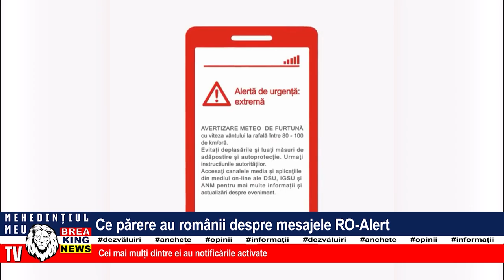CE PĂRERE AU ROMÂNII DESPRE MESAJELE RO-ALERT